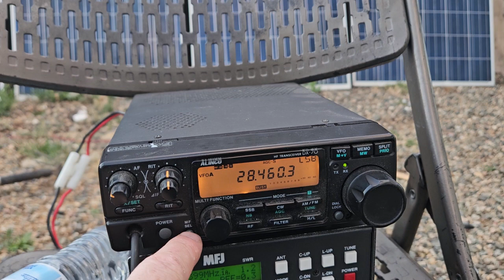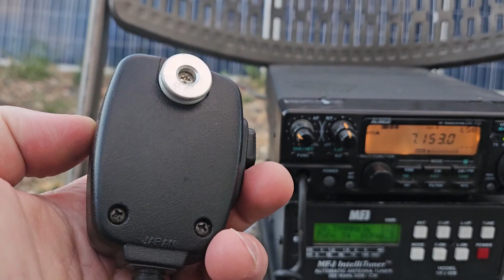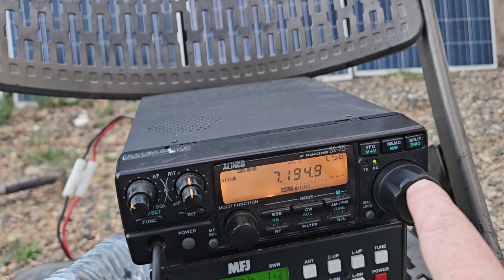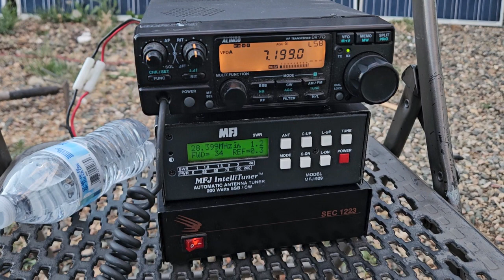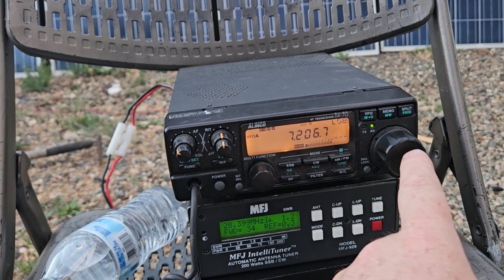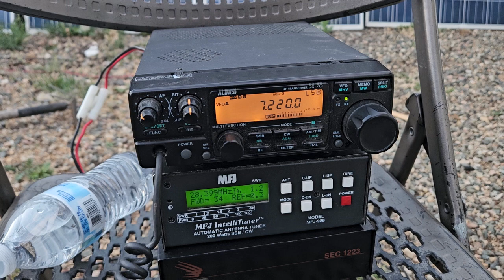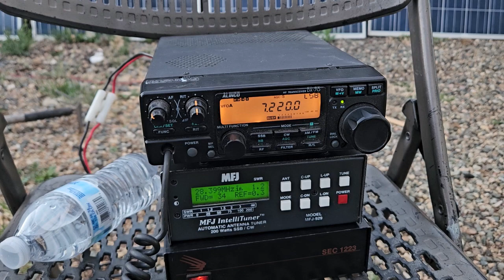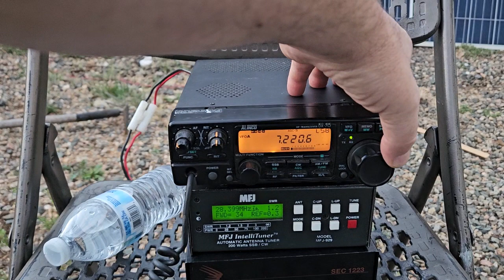40m ham radio looking good from the ham chair backyard portable 😆 🤣 😂